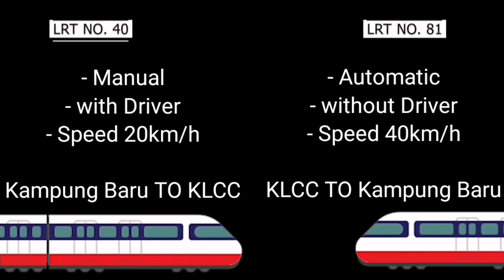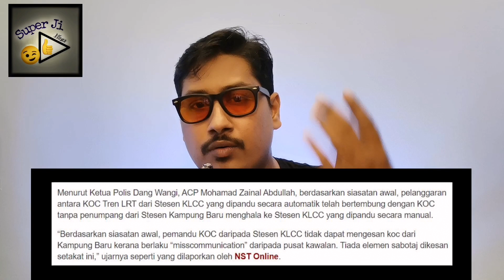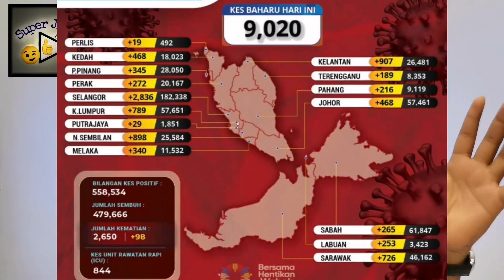LRT Accident Tamil Explained | Kuala Lumpur Malaysia | LRT crash விபத்து | Super Ji Vlogs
LRT accident kelana Jaya line, Tamil Explained. Sources from news articles The Star, NST, and other social media and online news channels.

24 May 2021, 8.40pm unforgettable LRT accident in Kuala Lumpur Malaysia. 1st incident in 23years LRT service. Two trains involved T40 and T81. One from KLCC to Kampung Baru Station, another one from Kampung Baru to KLCC Station.